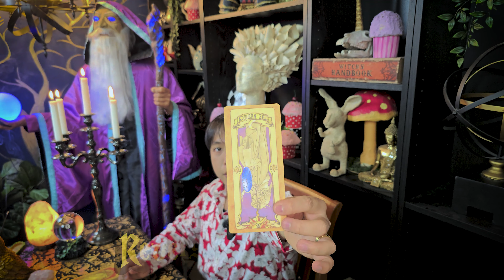Aries ⭐ Weekly Horoscope Reading: A Bad Chapter In Your Life is Ending!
⭐ 🔮 💛SUMMARY OF THE READING💛 🔮 ⭐

You've always been an independent, powerful, and fully capable individual. You are aware that you hold the power to end bad chapters in your life. This week, my friends, exercise that power and end a bad chapter. Take your own finances, romantic, or work-related problems into your own hands and end the bad chapters.

I love you, Aries friends!

Mystical and Whimsical, here to bring you free Tarot readings every week from Monday to Wednesday 🔮 Discover what lies ahead and see where the tides of destiny will take you 🌟

Come along as we uncover secret messages from the universe. in a whimsical way 🐰🍄

Tarot readings only serve as a guide and not as an "instructional manual"; and don't replace psychological, medical, legal, or financial professional services. Mystical and Whimsical Tarot accept no liability or responsibility for any action a viewer chooses to take.